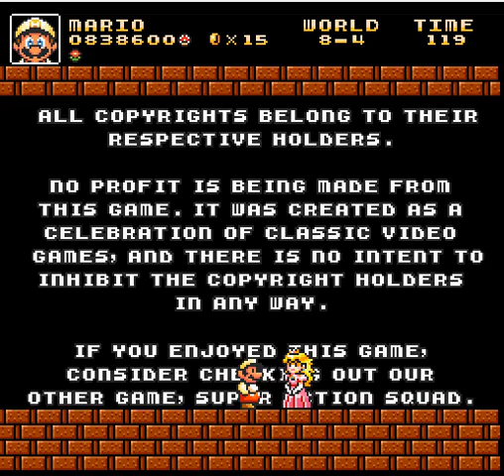Super Mario Bros. Crossover(Flash)(explodingRabbit)(v3.1.21) PT(Pt 4)(09-10-17)